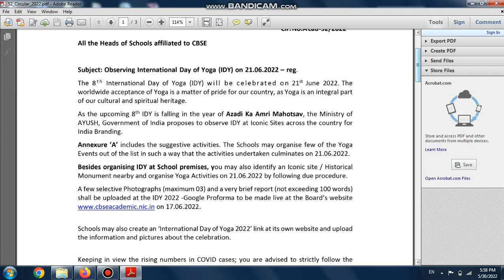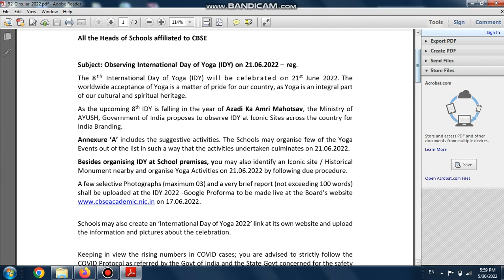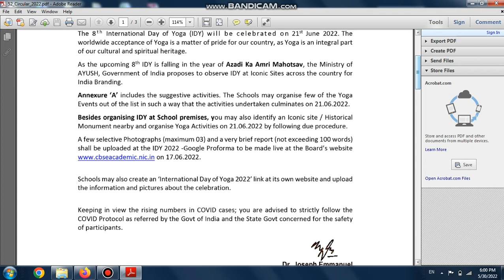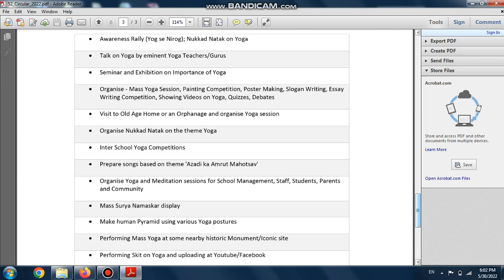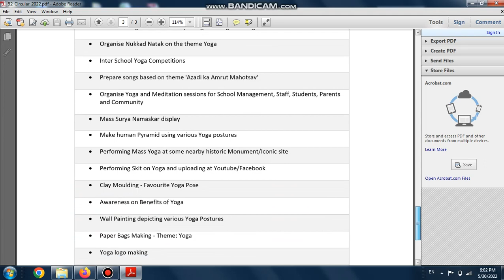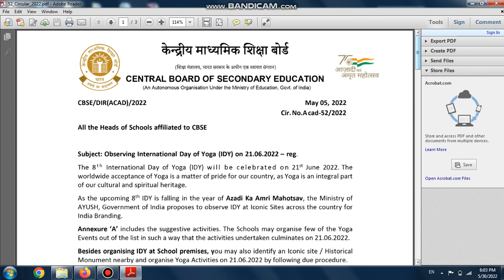CBSE Circular International Yoga Day 21June,2022